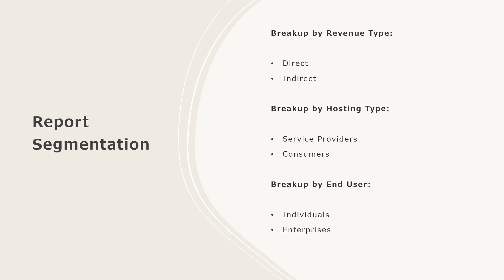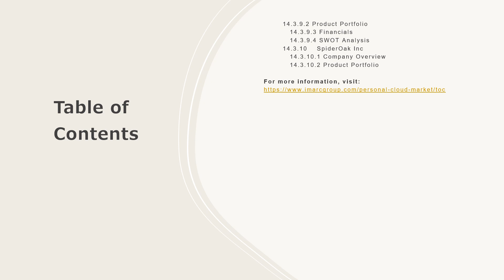Personal Cloud Market Size, Share, Trends, Growth, And Forecast 2024-2032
Get in-depth analysis of the personal cloud market report 2024!  In this comprehensive report, we provide insights into the key trends, market dynamics, and growth opportunities shaping the industrial burner industry. Whether you're a industry professional, an investor, or looking to know about the market trends, this report is your go-to resource.

Key Highlights:

Global Market Overview: Get insights into the historical and forecast data of the personal cloud market
Industry Segment Analysis: Understand Industry Segmentation based on market based on revenue type, hosting type and end user.